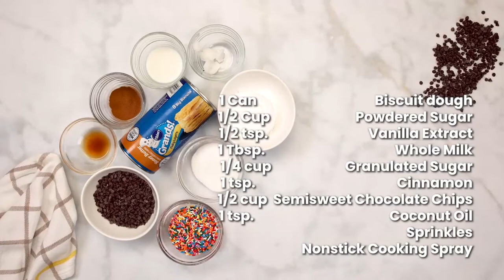HOW TO MAKE HOMEMADE DONUTS | CROWNFUL AIR FRYER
If You’re Looking For The Quickest And Easiest Ways To Make Donuts, This Is It!

Recommended Air Fryer:
CROWNFUL 5QT Air Fryer

We offer the finest products that are easy to use.